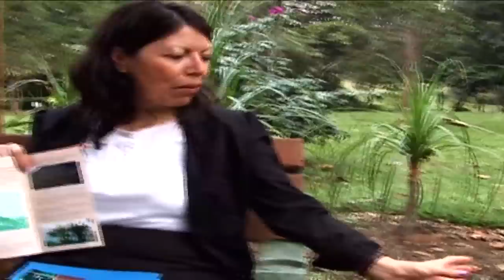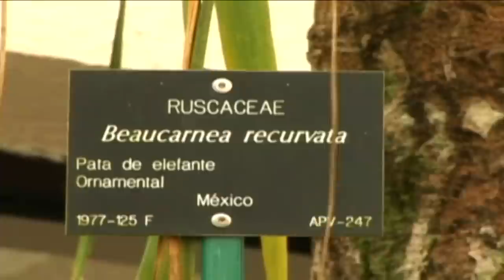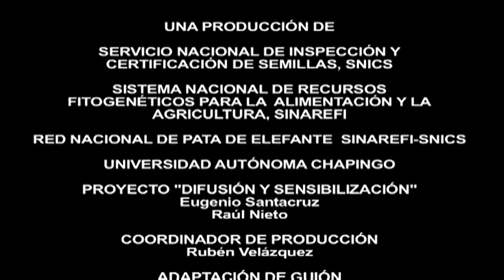Pata de elefante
Documental realizado por el Departamento de Medios Audiovisuales de la Universidad Autónoma Chapingo, donde se refleja el trabajo de producción, conservación y estudio de la "pata de elefante" en México...

Producción Ejecutiva: Rubén Velázquez
Realización: Charlie Campos
Guión: Rocío Jardinez, Charlie Campos
Edición y postproducción: Charlie Campos
Audio: Charlie Campos
Voz: Rocío Jardinez
Camarógrafos: Marco Huerta, Rubén Velázquez

Chapingo, México 2011

Sistema Nacional de Recursos Fitogenéticos para la Alimentación y la Agricultura, SINAREFI